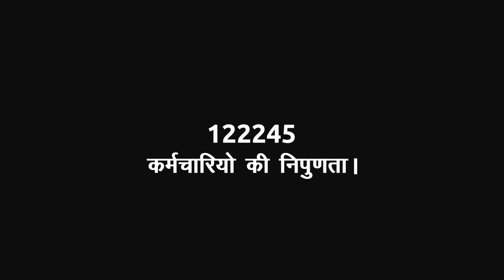विश्व भर में सर्वश्रेष्ठ अब्रेसिव्स के निर्माता Norton लाये हैं, नया और बेहतरीन - Norton Zirkon+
The all new Norton Zirkon+ हैवी ड्यूटी फैब्रिकेशन और ऑटोमोटिव इंडस्ट्री में, 42 साल से आपकी पहली पसंद, आपका भरोसेमंद ब्रांड